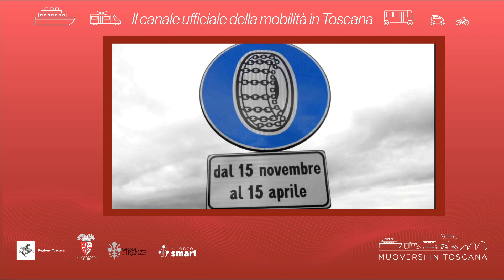Muoversi in Toscana - Edizione delle 16.30 del 20 febbraio 2024